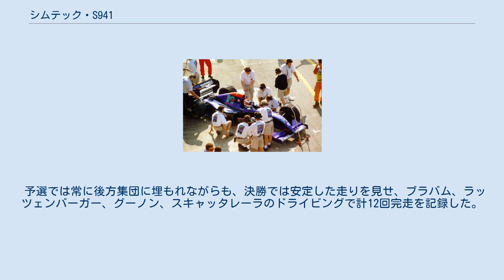シムテック・S941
シムテック・S941は、ニック・ワースが設計したF1マシンで、1994年シーズンにシムテックが使用した。
 1994年に新規参戦したシムテックが最初に使用したマシンで、チーム代表でシャーシ・デザイナーでもあるニック・ワースが製作した。
 エアロダイナミシストであるワースは空力面で独自のデザインを採用した。
フロントサスペンションはロワウィッシュボーンのマウント位置をホイールセンターの高さまで持ち上げ、タイロッドをそれと水平に配置した。
ノーズは先端部分のみが垂れ下がるスラントノーズを採用した。
 エンジンはフォードHBのシリーズ6（カスタマー仕様）を搭載し、タイヤはグッドイヤーを装着した。
 過去にブラバムチームで代表を務めたジャック・ブラバムが共同経営者として参加し、ジャックの次男デビッド・ブラバムをチームのエースドライバー、全日本F3000選手権等日本のレースで活躍したローランド・ラッツェンバーガーをセカンドドライバーとして起用した。
 しかし、ラッツェンバーガーは第3戦サンマリノGP予選中で事故死し、第5戦スペインGPからラッツェンバーガーの後任として起用されたアンドレア・モンテルミニも、予選で両足を複雑骨折するなどアクシデントし遭遇した。
さらに、新チームにまとわりつく資金難の影響で彼らの後任はジャン＝マルク・グーノン、ドメニコ・スキャッタレーラ、井上隆智穂と交代が相次いだ。
 予選では常に後方集団に埋もれながらも、決勝では安定した走りを見せ、ブラバム、ラッツェンバーガー、グーノン、スキャッタレーラのドライビングで計12回完走を記録した。